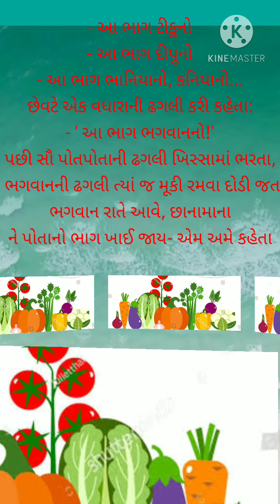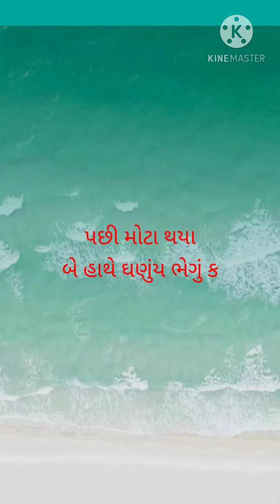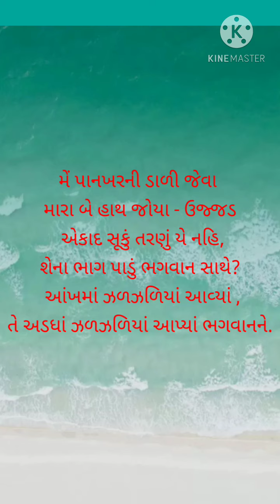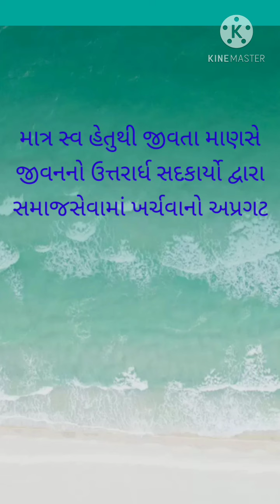Dhoran-9 કાવ્ય-૧૨ ભગવાનનો ભાગ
educational Gujarati